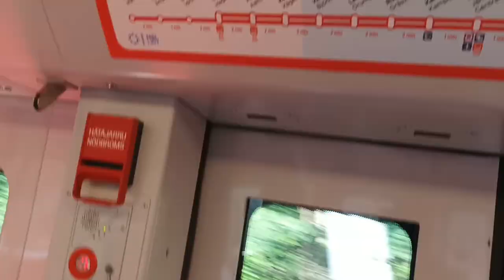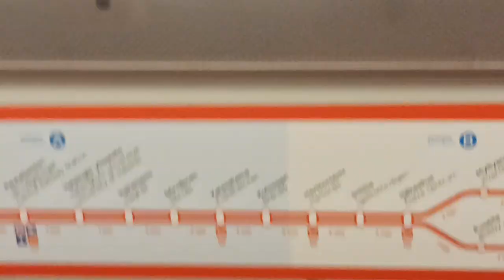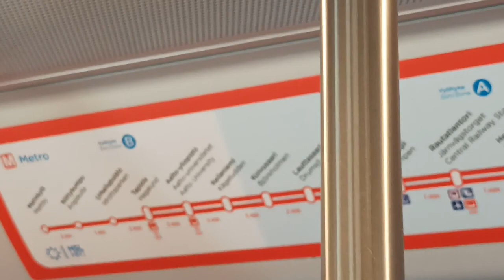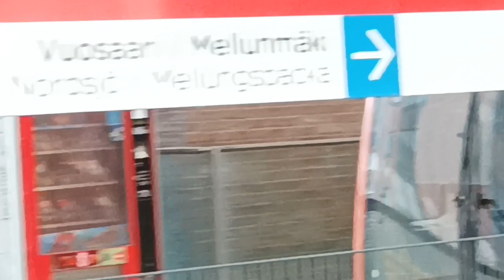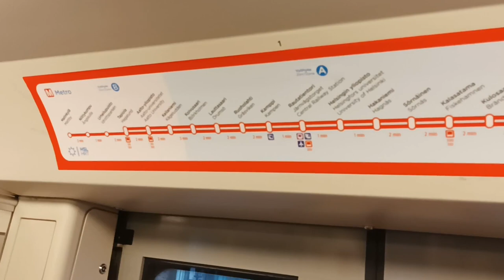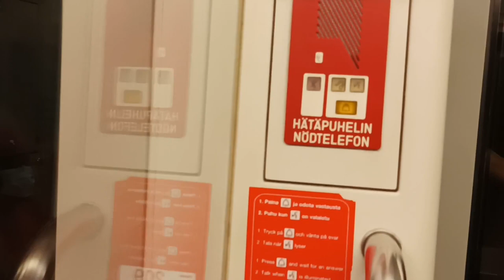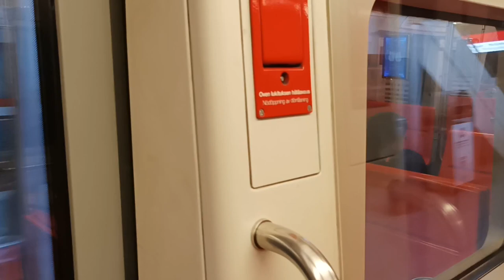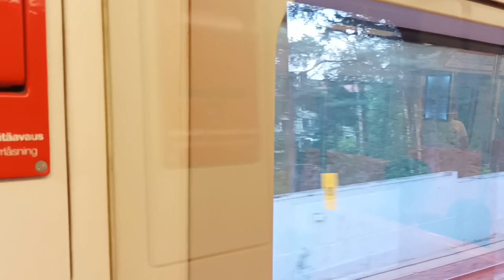Helsinki Public Transports This Time Metro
Helsinki Public Transports This Time, i filmed  Metro.